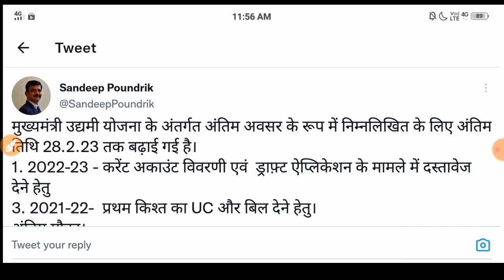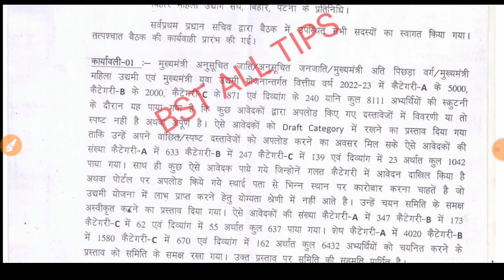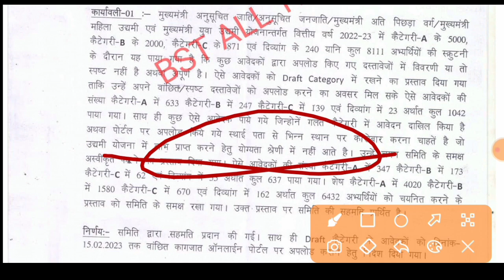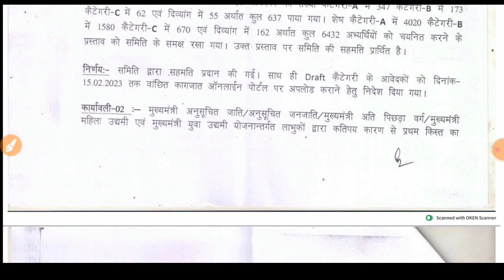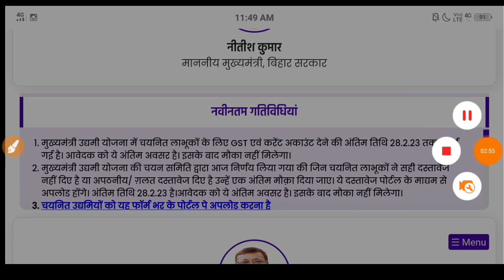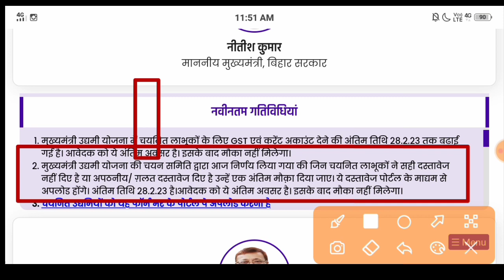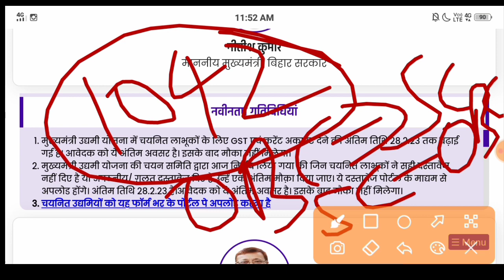Udyami Yojna New update : Caste Mistakes Solution | उधमी योजना ड्राफ्ट कैटेगरी | bst all tips